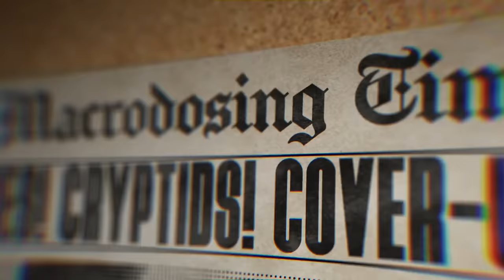The Rise of Cyber Warfare (ft. Jersey Jerry)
In today's episode, we’re joined by Jersey Jerry to discuss the intricate world of cyber security and cyber warfare. Join us as we explore the evolving landscape of digital threats, from ransomware attacks to state-sponsored cyber espionage. Learn how governments, businesses, and individuals can protect their digital assets and stay ahead in the ongoing battle for cyber supremacy. From encryption to threat intelligence, this episode offers insights into the ever-present dangers lurking in the virtual realm and the measures needed to mitigate them. Tune in to stay informed and fortified in the face of today's cyber challenges.

00:00 - Intro
04:34 - People are squatting in Gordon Ramsay’s pub
11:55 - Logan Paul
14:41 - Bryan Johnson (guy who wants to live forever)
29:22 - Billy’s press conference
39:31 - Cyber Warfare